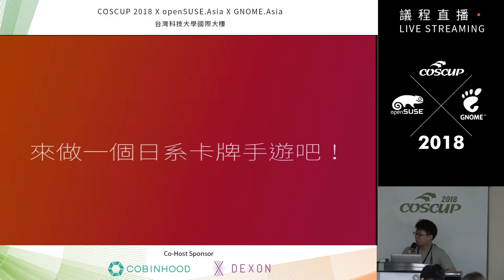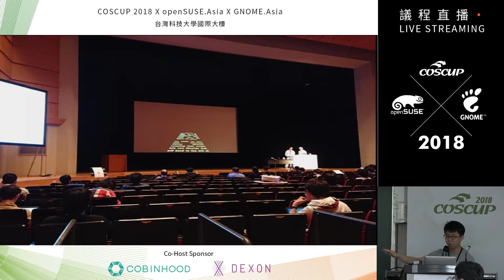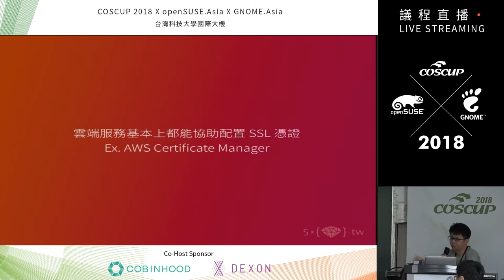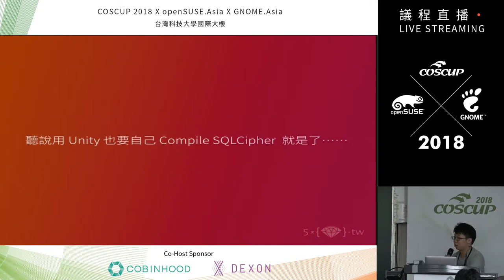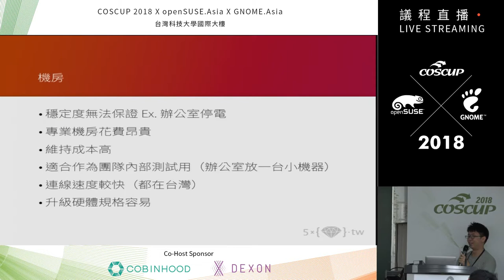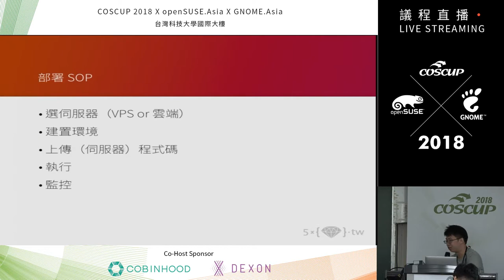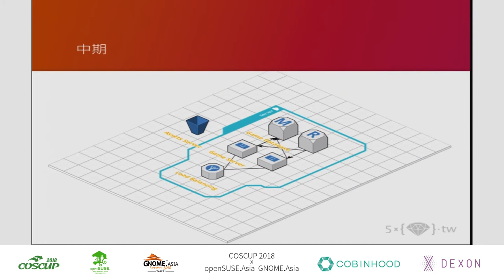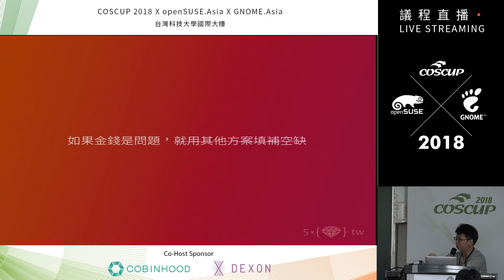[COSCUP 2018] IB502 Day2 來做一個日系卡牌手遊吧！